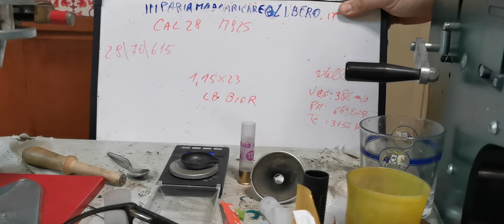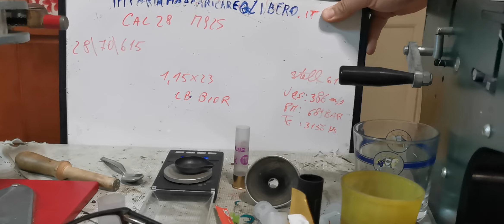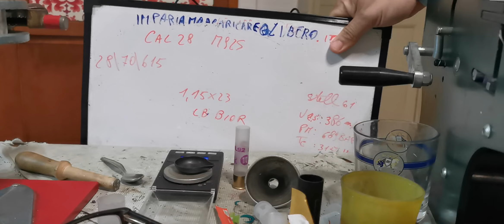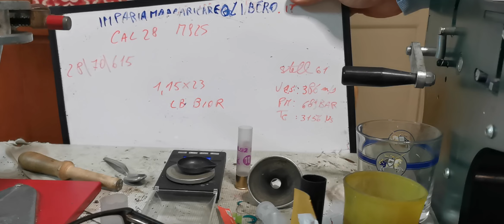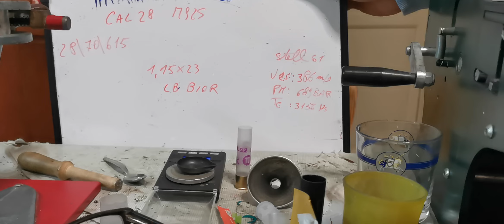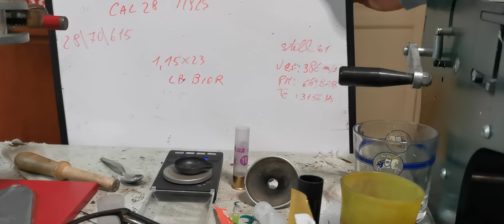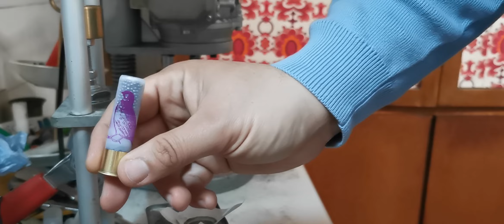300) cal 28 M92S PER QUAGLIE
cartuccia abbastanza tosta con m92s , buona per i tiri medio/corti...In questa formulazione specifica per le quaglie. Buoni i valori di banco ottenuti... come sempre declino ogni responsabilità.